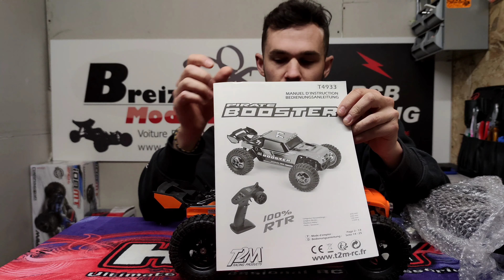Unboxing T2M PIRATE BOOSTER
Présentation du T2M pirate booster.
un petit buggy 1/10 parfait pour débuter ou s'amuser.

disponible sur Breizh modélisme